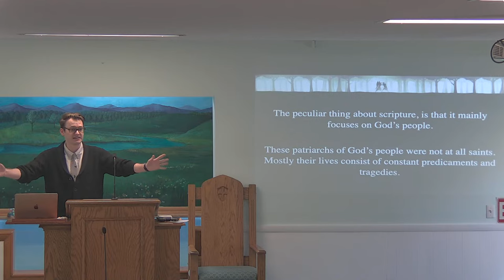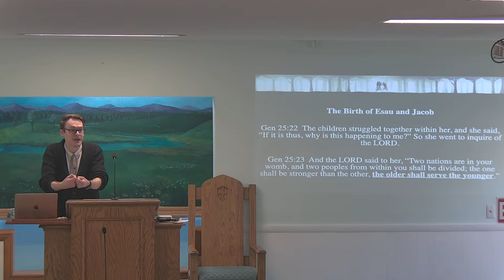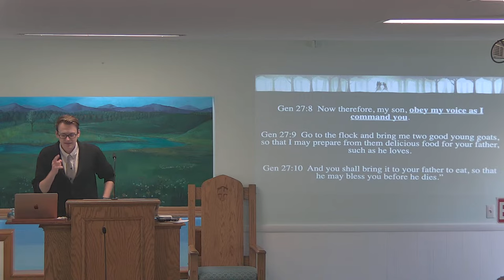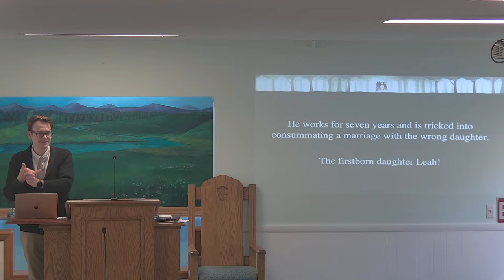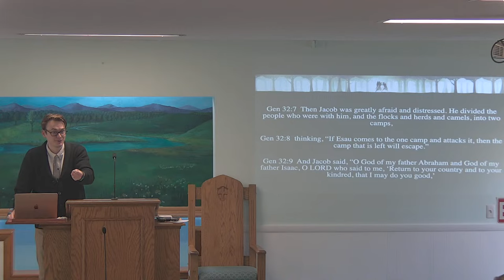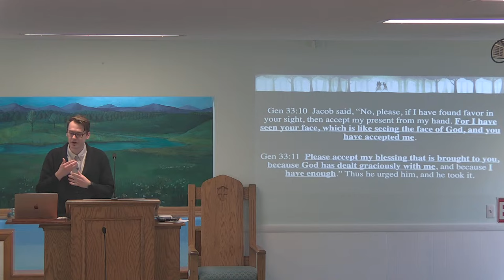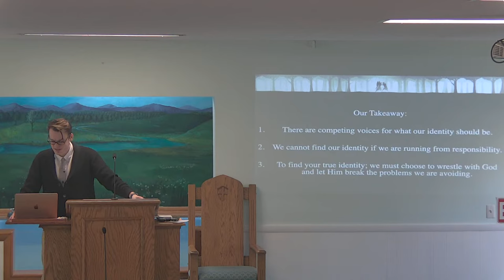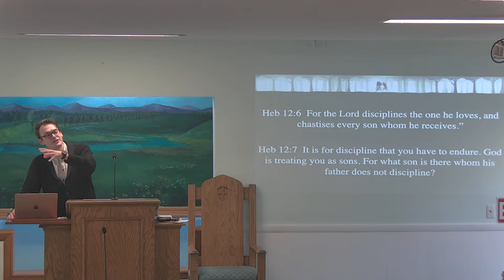Identity Crisis-Who Are You?? Logan Samons